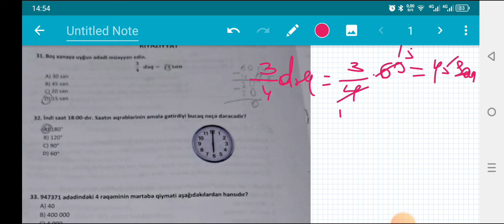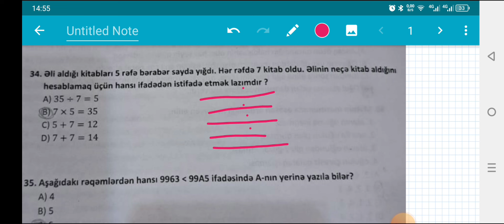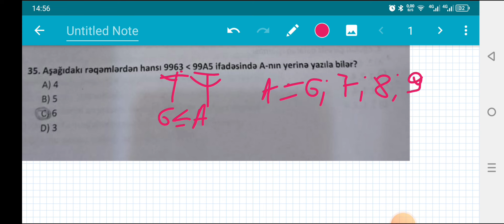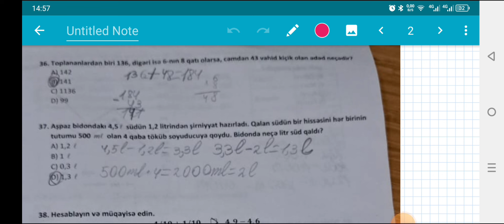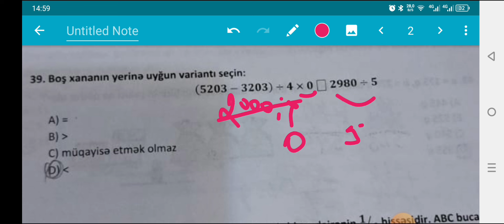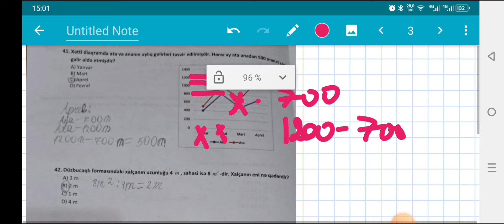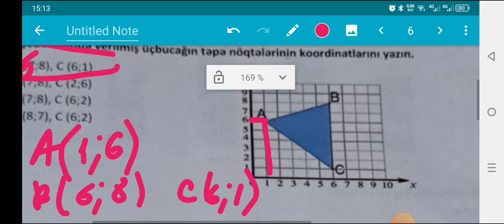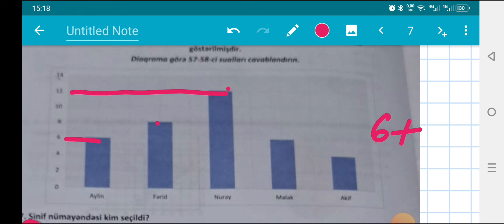18 may 2024. 4_cu sinif monitorinq riyaziyyat suallarının izahı